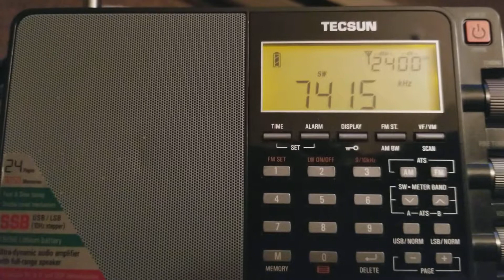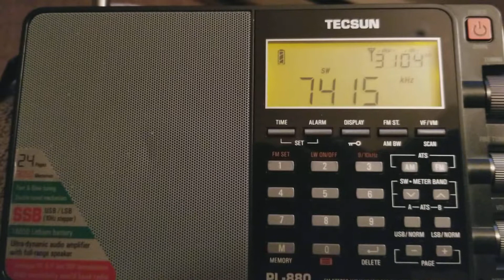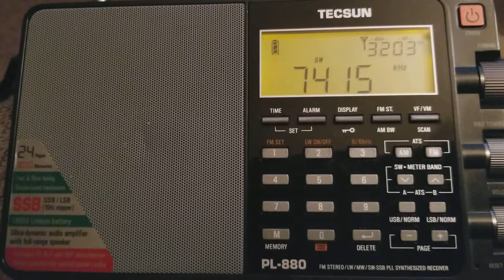7415khz - Firedrake: The Great Firewall of China [DX]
It's not shortwave radio without Firedrake. Firedrake is the unofficial name of a transmission broadcasting a 1 hour loop of traditional/national Chinese music. There is no speaking of any kind and there is no station identification ever mentioned, just instrumental music. Heard worldwide on several frenqucies, Firedrake is believed to be originating from China, with the purpose of blocking anything (usually political or religious), from  another country, that the Chinese government disagrees with. Remember, China is a communist country. That means all media consumed within China, must be approved by the Chinese government. I first heard Firedrake on December 25, 2003 and continues to this day!

Although there is no official explanation of transmission (China denies any knowledge of the broadcast), An Australian man claims he found where the broadcast originates from. Also, he provided a copy of the full broadcast in high quality. Not taken off shortwave radio, but rather a studio quality/CD quality. Recorded by me in early 2017. I'll link it below.

Station Information:
Station Studios: -

Transmitter Site: -

My Location: Twin Falls, Idaho, U.S.A.

Station Power: -

Language: -

Reciever: Tecsun PL-880

Antenna Used: Telescopic Antenna